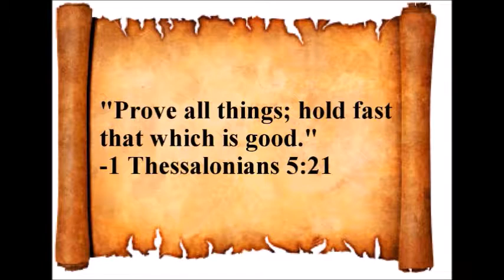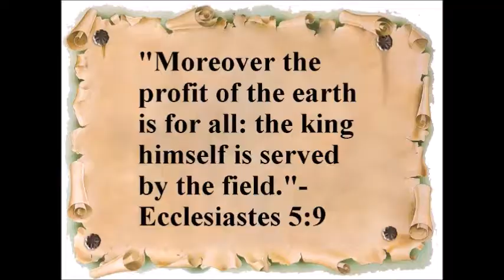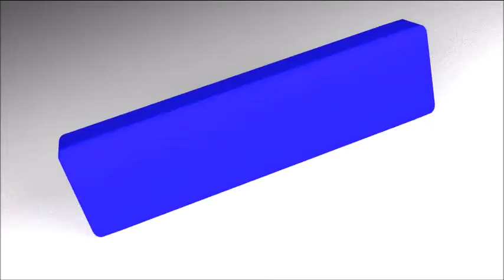Kathy Griffin's Crocodile Tears-Neocons & Neoliberals Dangerous Demons to Our Democracy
Progressive Discussions with Chiseler's Hall of Shame. Twitter.com/Megalife21, Facebook.com/ProgressiveDiscussions